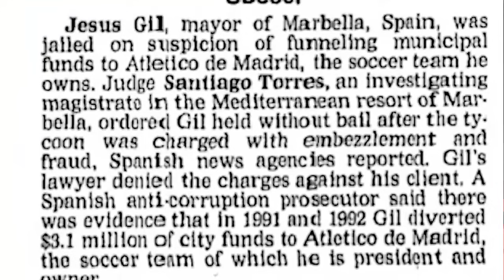$565 Million In Debt and STILL Buying Players? How Atlético Madrid are doing it | European Nights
Rog and Rory dive into Atlético Madrid's busy summer transfer business and wonder how the club has been able to retool their squad given their current financial situation. They also look back at Atleti's dodgy history and wonder if the ghosts of owners past still haunt this club's lofty goals.

This episode of European Nights with Rory Smith is presented by New Balance. This series looks into some of Europe's most storied clubs to peel back the layers of their rich history in the hopes of learning more about their current standing in European football.

00:00 - Atleti’s Shiny New Toys
02:25 - How is Atl. Madrid affording this?
05:52 - Atleti’s problematic former owner
09:00 - Atletico Madrid today
12:13 - How Diego Simeone fits